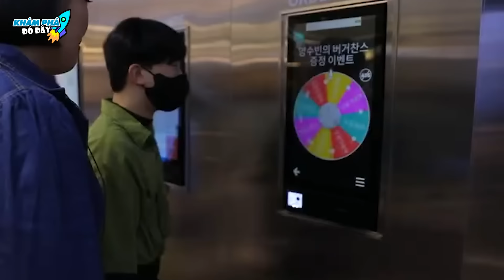✈️ Giải Mã Bí Ẩn 10 Trường Hợp Vịt Hoá Thiên Nga Mà Bạn Không Thể Tin Là Có Thật | Khám Phá Đó Đây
Chào mừng các bạn đã đến với kênh Khám Phá Đó Đây trong video: ✈️ Giải Mã Bí Ẩn 10 Trường Hợp Vịt Hoá Thiên Nga Mà Bạn Không Thể Tin Là Có Thật | Khám Phá Đó Đây

Mời anh em vô đây xem nhiều video hay lắm luôn:
2- DÀNH CHO ANH EM YÊU THÍCH NHỮNG THỨ BÍ ẨN KHẮP THẾ GIỚI
4 - DÀNH CHO ANH EM YÊU THÍCH THẾ GIỚI ĐỘNG VẬT